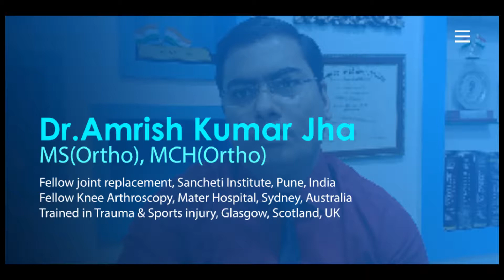স্পোর্টস ইনজুরিতে কী করবেন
বিভিন্ন ধরনের খেলায় খেলোয়াড়রা বিভিন্ন রকম ইনজুরিতে আক্রান্ত হয় যেমন— ফুটবল খেলোয়াড়রা সাধারণত হাঁটুর ইনজুরিতে ভুগে থাকেন, তার মধ্যে এসিএল বা এন্টিরিয়র ক্রুসিয়েট লিগামেন্ট ইনজুরি, মিনিসকাস ইনজুরি ইত্যাদি। ক্রিকেট খেলোয়াড়রা সাধারণত বেশি ভোগেন হ্যামসট্রিং মাসল ইনজুরি যা আমাদের উপর ঊরুর পেছনে থাকে। তাছাড়া ল্যাটেরাল ইপকন্ডালাইটিস বা টেনিস এলবো, মিডিয়াল ইপকন্ডা-লাইটিস বা গলফারস এলবো রোটেটর কার্ফ ইনজুরি, আ্য্যংকেল পেইন ইত্যাদি টেনিস ও গলফার খেলোয়াড়দের বেশি দেখা যায়। এ কারণে এলবো বা কুনুইতে ইনজুরি যা যথাক্রমে টেনিস এলবো ও গলফার এলবো নামে পরিচিত। ভারোত্তোলনের ক্ষেত্রে ভুল টেকনিকের কারণে কোমরে আঘাত পায়, যার অধিকাংশে ডিস্ক প্রলেপস হয়ে থাকে। ভলিবল, তীর নিক্ষেপণ ইত্যাদিতে শোন্ডার জয়েন্টে আঘাত পায়। যা এডহেসিভ ক্যাপসুলাইটিস নামে পরিচিত যা পরবর্তীতে ফ্রোজেন শোল্ডারে পরিণত হয়। হকি খেলোয়াড়রা সাধারণত কোমর ও হাঁটুতে আঘাত পায় ইত্যাদি। বেশির ভাগ ইনজুরি হয় সাধারণত একটু অসাবধানতা ও সঠিক ওয়ার্ম আপ বা প্রারম্ভিক ব্যায়ামের অভাবে। তাই যে কোনো খেলা শুরুর আগে চাই সঠিক ওয়ার্ম আপ বা প্রারম্ভিক ব্যায়াম। ছোটখাটো আঘাতে চাই ঠাণ্ডা সেই সঙ্গে সম্পূর্ণ বিশ্রাম। বড় ধরনের আঘাতে চাই সঠিক রোগ নির্ণয় ও সঠিক ফিজিওথেরাপি ও থেরাপিইটিক ব্যায়াম যা খেলোয়াড়কে খুব দ্রুতই মাঠে ফিরিয়ে আনতে সাহায্য করে। তাই এসব বিষয়ে  সচেতন হতে হবে।